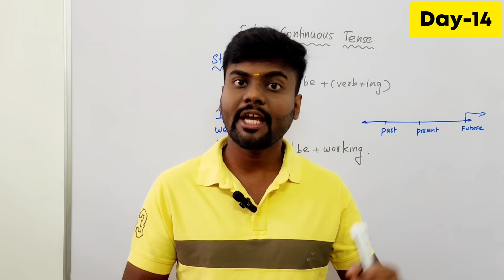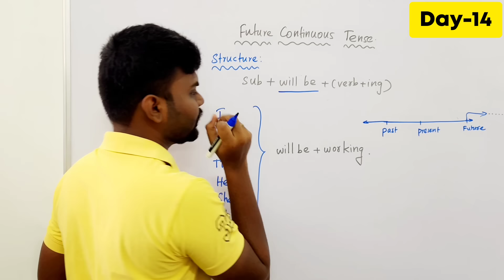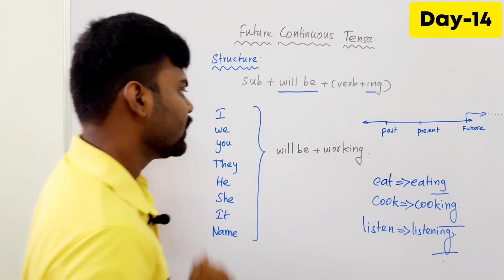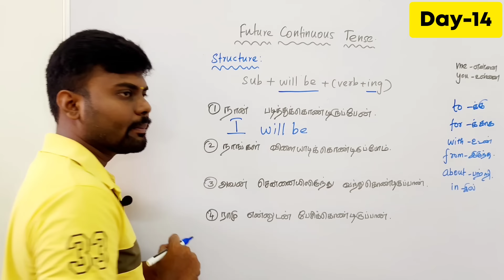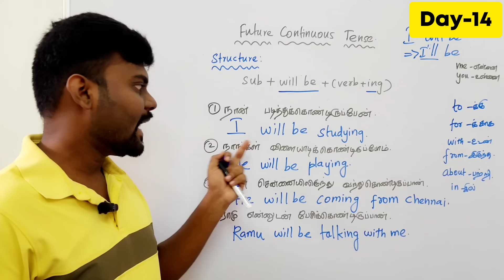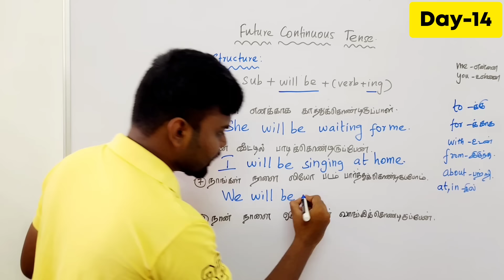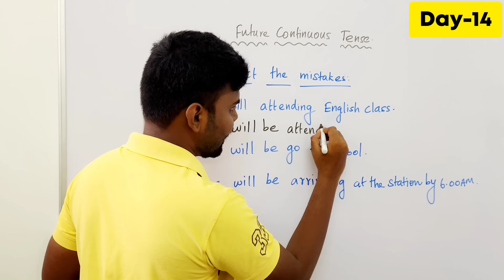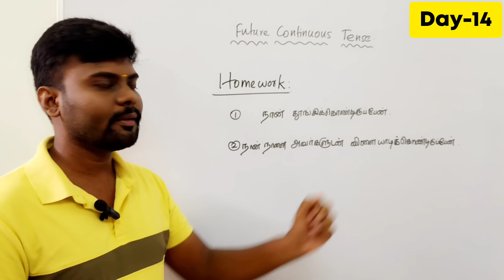Day 14 | Future Continuous Tense in Tamil | Free Spoken English Class | English Grammar in Tamil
Hello Friends,

This is 30 days Free Spoken English Class. And This is Day 14. It will be improve your english from the basics to advanced level.

In this video, you can learn future continuous tense with examples and excercises. There are 12 tenses in English. It is very important concept to talk in english fluently without grammar mistakes. It is very easy to understand.

future continuous tense in english,
future continuous tense in Tamil,
future tense,
30 days spoken english course,
spoken english course,
vocabulary,